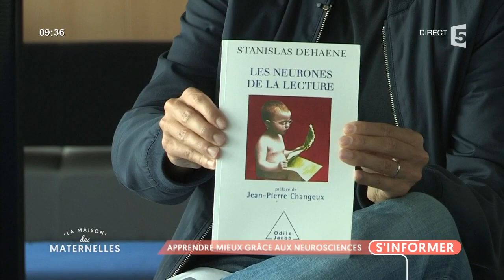Mieux apprendre à l'école grâce aux neurosciences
Grâce aux découvertes en neurosciences, il est désormais plus simple d'analyser les méthodes d'apprentissage adaptées aux enfants. C’est en particulier le cas pour l’apprentissage de la lecture : fini la méthode globale que l’on pratiquait beaucoup il y a quelques années. La science nous révèle depuis peu que la bonne vieille méthode syllabique est bien plus efficace. Interview avec l’un des plus grands chercheurs en neurosciences, Stanislas Dehaene.  ✎ Suivez La Maison des Maternelles